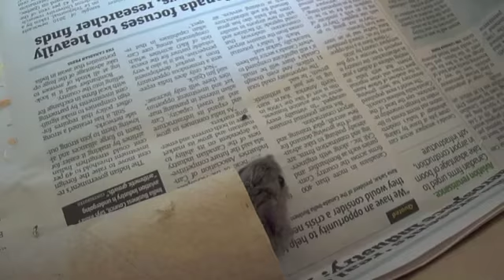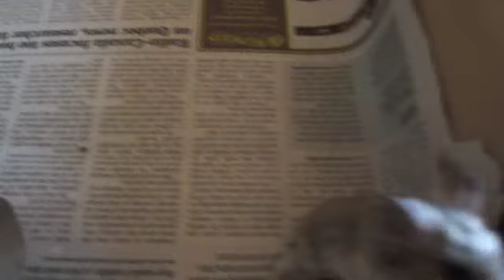Huxley 13: Meet Orwell!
Big Sister is Watching.
Got a pet mouse that I caught at work.  Huxley thinks he is intended solely for her entertainment...  She's such a good big sister guard cat.